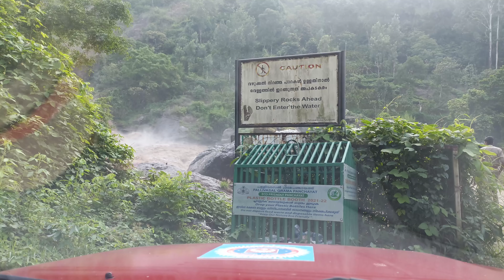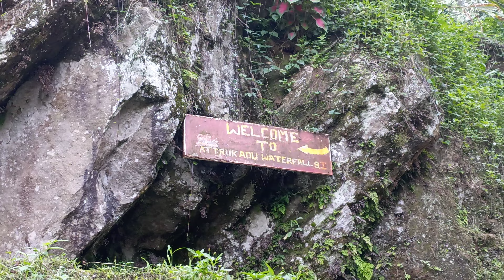Attukad watterfalls munnar